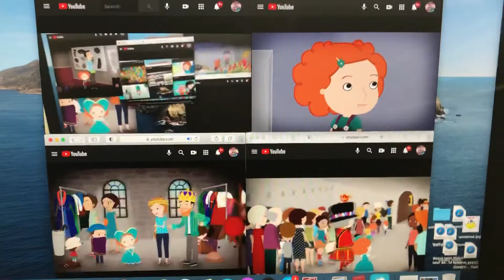Up to faster 69 parison to Nina need to go